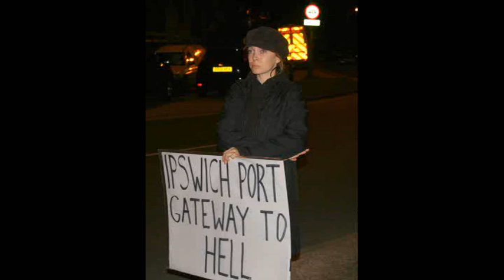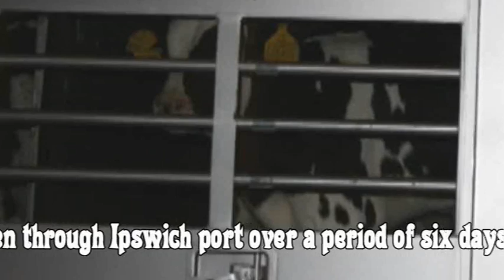Ipswich Live Exports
PORT  OF IPSWICH

LIVE EXPORT OF CALVES

Associated British Ports has accepted this trade while Dover Docks are under repair.  Two other Ports refused.  If Ipswich proves viable for the Exporters (and the Port)it could continue or   return in the future.

PLEASE OBJECT and help to end this cruel trade which causes so much suffering to thousands of animals.  Male calves are the waste product of the Dairy Industry.  Often only 2 -- 4 weeks old they are driven from as far away as Wales and Scotland, and face a long sea journey from Ipswich to France and on to Holland, Belgium, Italy and even Spain -- more long hours on transporters. Death and disease can be high. Destined for the Veal Trade their short 6 month life is spent in group pens. Crates are now banned -  but they have little room, no bedding, fed only on milk substitute to keep the meat white and little or no light for the same reason.  It is hypocrisy to discard these young animals to a system which is not acceptable in the UK.

YOU CAN HELP TO STOP THIS CRUEL TRADE  -  PLEASE CONTACT WITH A POLITE PHONECALL/ EMAIL/OR LETTER:-

APB IPSWICH
Old Custom House
Key Street
Ipswich  IP4 1BY

Alastair MacFarlane
Port Director
East Anglian Ports

Matt Jukes
Port Director, Short -- Sea Ports

Pentland Ferries (Exporting Ship -- Pentalina -- B)
Pier Road, St.Margaret's Hope, Orkney, KW17 2SW

Ipswich MP Chris Mole -- House of Commons, London, SW1A OAA